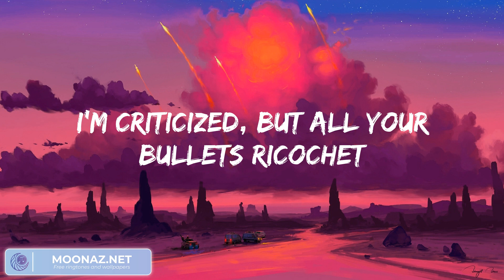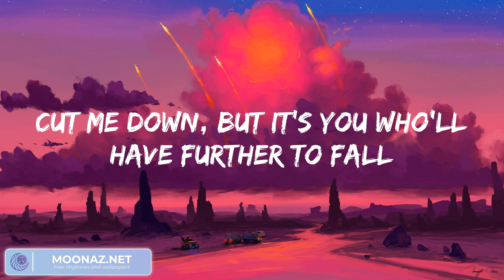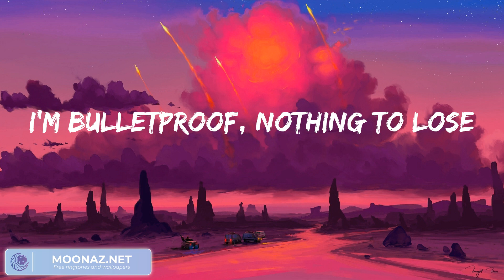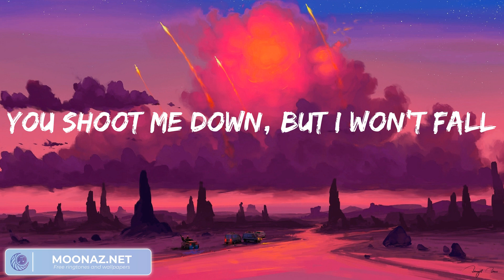David Guetta, Sia Titanium, (Lyrics) Passenger Let Her Go... Mix